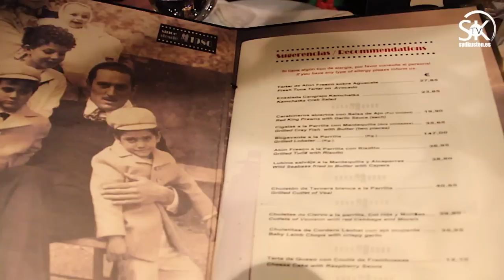Los Bandidos firar 30 år i Puerto Banús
Vi besöker den svenskägda restaurangen Los Bandidos, med anledning av jubiléet och intervjuar kvinnan bakom denna framgångssaga, Jill Lindberg. Reporter: Mats Björkman – Video: Richard Björkman/Sydkusten